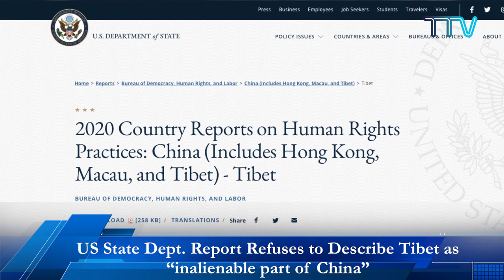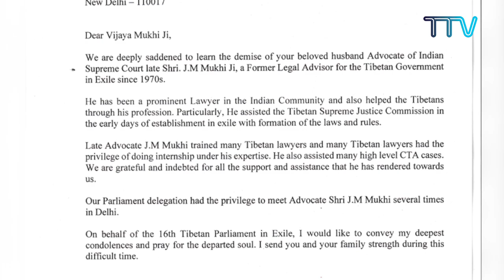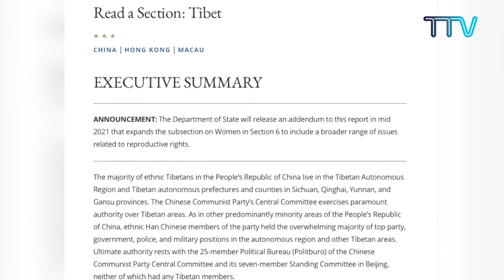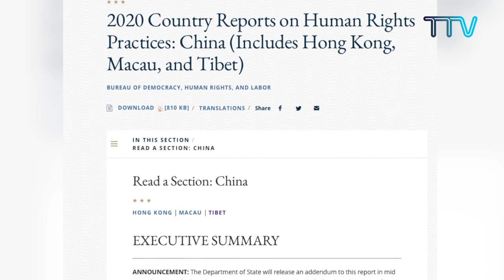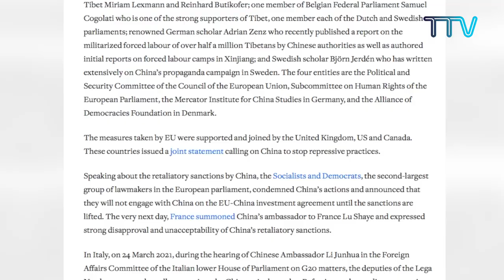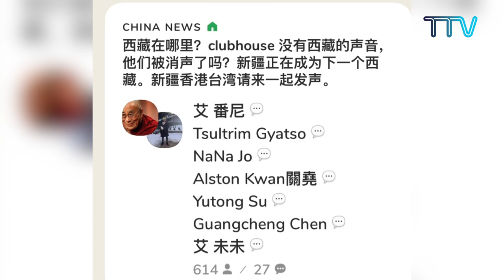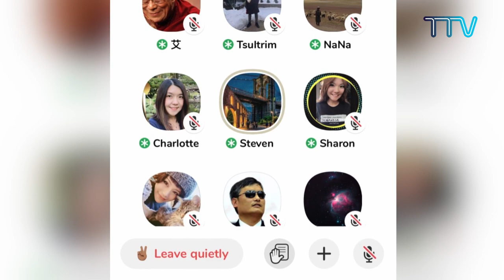Tibet This Week - 02 April, 2021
1) Take Humanity into Account for a Happier World
2) His Holiness Writes to India’s President on Later’s Successful surgery
 3) Speaker Condoles Demise of Shri J. M Mukhi
4) Tom Lantos Commission Hearing Highlights Tibet
5) US State Dept. Report Refuses to Describe Tibet as “inalienable part of China”- OoT D.C. Welcomes Change
6) China Faces Backlash on Retaliatory Sanctions
7) OOT Washington DC Organises Chinese Clubhouse Room on Tibet Issue
8) Tibet Was Never a Part of China: Webinar on Tibet Brief 2020
9) Representative Arya Speaks on Tibet at Japan’s Ruling Party Headquarters
10) Italian Parliamentarians, Civil Societies Discuss Tibet and Xinjiang